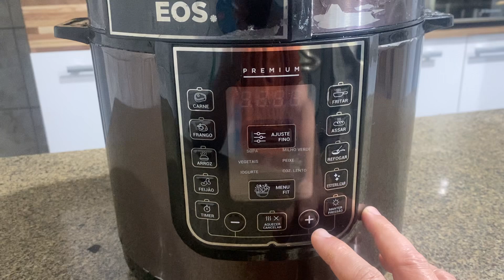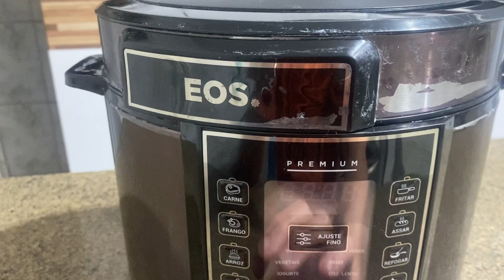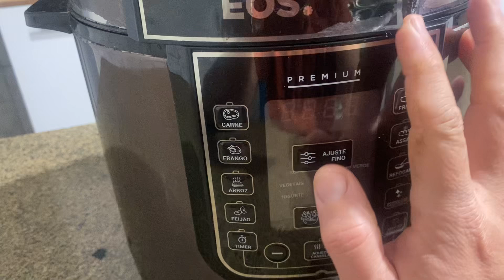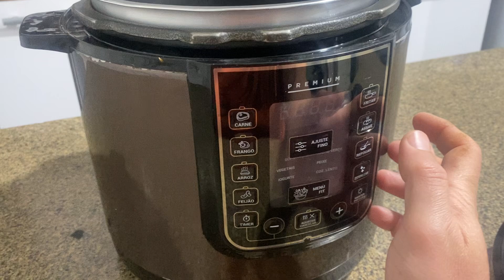Não compre panela de pressão elétrica eos premium sem ver esse vídeo primeiro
Esse é o links para resolver o problema da válvula de pressão

Esse link vcs podem escolher qual melhor panela de pressão elétrica